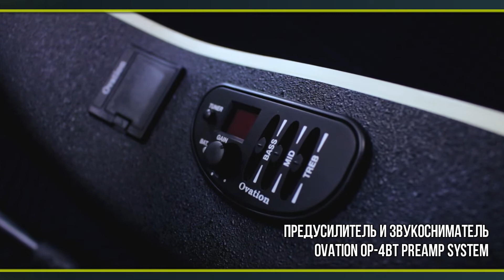Электроакустическая гитара Ovation CELEBRITY® STANDARD CS24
Электроакустическая гитара Ovation CELEBRITY® STANDARD CS24-4 и EXOTIC® CS24P.

Отличные инструменты из серии CELEBRITY® STANDARD со стандартной конструкцией звуковой розетки.
Великолепно звучащие гитары, как с подключением так и без - каждый из этих инструментов будет превосходным выбором для современных гитаристов.